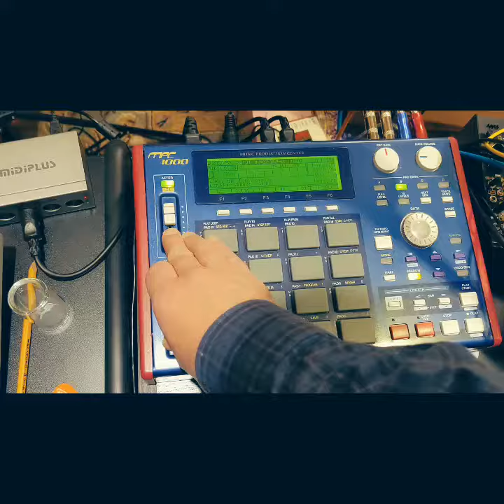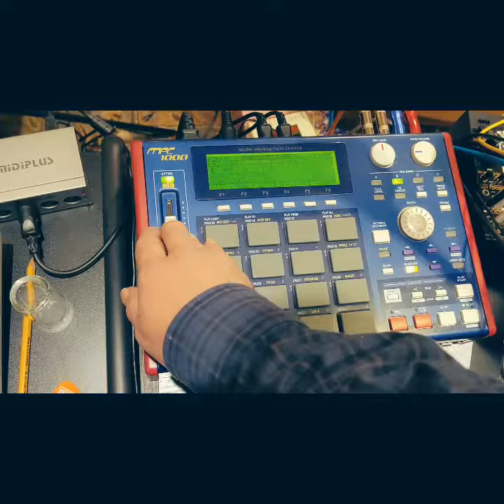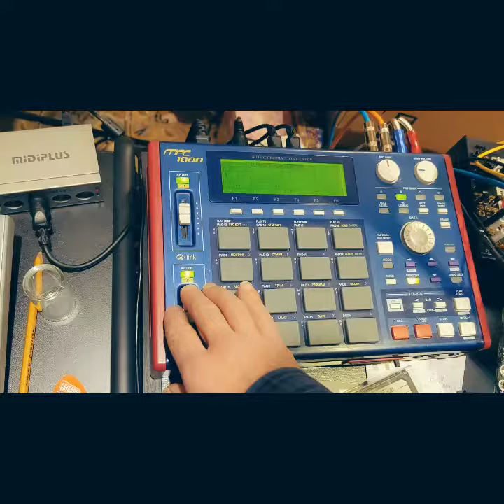BAN120 Samples from Mars on MPC 1000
onlysamplesfrommars samples were used for this track, and only the MPC 1000 was used to play them! The SH-101 and DX-100 synths from the "Essential WAVs from Mars" pack supplies tunes, and the second program from the TOM pack provides percussion. I mangled a cymbal in the mpc1000 "trim" mode---Comment if you hear it!

To prepare the @samplesfrommars synth samples, I wrote an F# program that creates loop points automatically. Then a JJOS2XL INST program allows the samples to be played like a regular synth! For the live performance, I focused on effects, track mutes, and the Q-Link sliders.

I pushed the heck out of the MPC, making it sound overloaded in a way that complements the MPC bit crush effect.

This video is my entry into the fun contest by samplesfrommars. The whole track is just over two minutes and will go up on YouTube later.